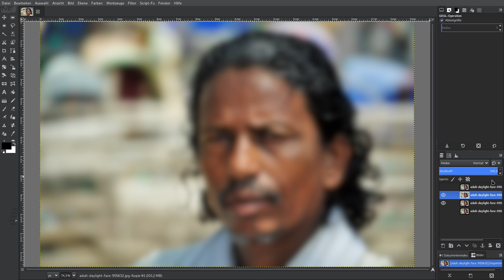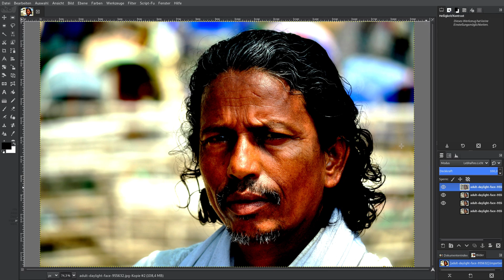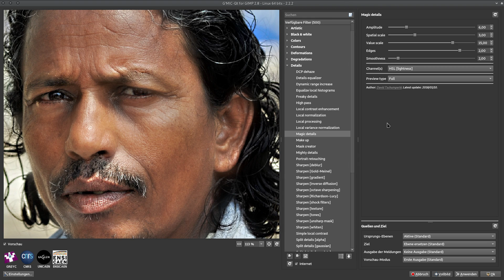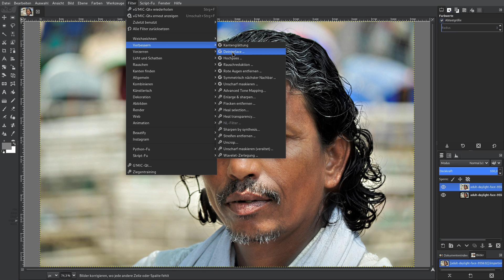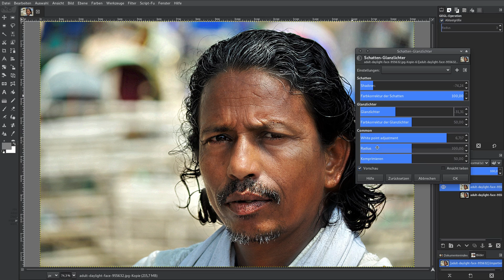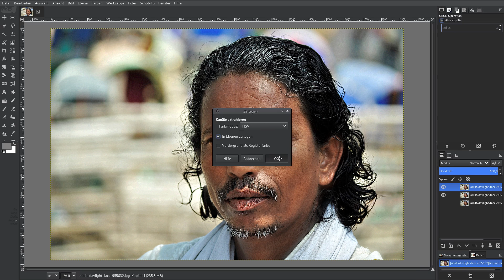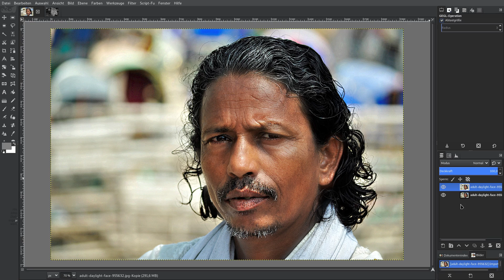Gimp 2.10: Männerporträt - retuschieren wie die Profis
Durch das voneinander Trennen der Frequenzen unter Zuhilfenahme des Ebenenmodus – Strahlendes Licht – VividLight – und durch Erhöhen der Kontraste, der Schärfe und der Lebendigkeit der Farben, zum professionellen Ergebnis.